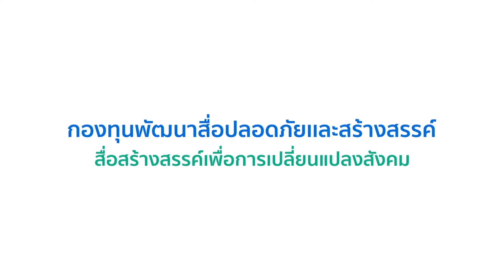ชัวร์ก่อนแชร์ : 10 ประโยชน์ของไข่ขาว จริงหรือ ?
3 มิ.ย. 65 - บนสังคมออนไลน์แชร์แนะนำ 10 ประโยชน์ของไข่ขาว เช่น การเสริมสร้างร่างกาย ไม่มีไขมัน อุดมด้วยแร่ธาตุต่าง ๆ ร่างกายดูดซึมได้แบบ 100% เรื่องนี้จริงหรือไม่ ติดตามกับคุณพีรพล อนุตรโสตถิ์ จากศูนย์ชัวร์ก่อนแชร์

🎯 ตรวจสอบกับ ดร.อชิรญา  คำจันทร์ศุภสิน
นักปฏิบัติการวิจัย สถาบันโภชนาการ มหาวิทยาลัยมหิดล
สัมภาษณ์เมื่อ 31 พฤษภาคม 2565

📌 สรุป 📌

Q : 10 ประโยชน์ของไข่ขาว ที่แชร์กันนี้ จริงเหรอครับ ?
A : ส่วนใหญ่จะเป็นเรื่องจริงนะคะ
แต่ว่าอาจจะต้องมีคำอธิบายเพิ่มเติมในบางข้อค่ะ

Q : 1. เขาบอกว่า ไข่ขาวช่วยทำให้ฮอร์โมน หรือ
เอนไซม์ต่าง ๆ ในร่างกายของเราทำงานได้ดียิ่งขึ้น ?
A : เรื่องจริงค่ะ ในไข่ขาวจะมีกรดอะมิโนที่จำเป็น
ที่ร่างกายเราไม่สามารถที่จะสังเคราะห์เองได้
กรดอะมิโนที่ชื่อว่า ไลซีน จะช่วยผลิตฮอร์โมน เอนไซม์ต่าง ๆ ให้กับร่างกาย
ลิวซีน กับ วาลีน สองตัวนี้ จะช่วยในการผลิตโกรทฮอร์โมน ให้ร่างกายค่ะ

Q : 2. ร่างกายสามารถดูดซึมสารอาหารได้แบบ 100% สูงกว่าโปรตีนชนิดอื่น ๆ ?
A : อันนี้จะเป็นค่าที่มีการวิเคราะห์ทางห้องปฏิบัติการ
เป็นการวัดคุณค่าทางชีวภาพของโปรตีน หรือว่า Biological Value
เราจะเรียกย่อ ๆ ว่า BV นะคะ
ตรงนี้จะเป็นวิธีการวัดว่า เมื่อเรารับประทานเข้าไปแล้ว
เจ้าตัวโปรตีนที่เราทานเข้าไป มันจะเหลือเป็นไนโตรเจน
เพื่อให้ร่างกายเอาไปใช้ได้มากน้อยแค่ไหน
ค่า BV ถ้าเป็นไข่ไก่ทั้งฟอง จะอยู่ที่ 100%
ถ้าเป็นไข่ขาวอย่างเดียว อยู่ที่ 88%
ถ้าเป็นเนื้อวัว อยู่ที่ 80%
ถ้าเป็นโปรตีนจากถั่วเหลือง จะอยู่ที่ 74%

Q : ค่า BV นั้น ใช้ในการศึกษาวิจัย ?
A : อย่างไรก็ตาม อาจจะเป็นค่าที่เราใช้เพื่อการศึกษาวิจัยเท่านั้น
เราไม่จำเป็นจะต้องเลือกสิ่งที่เปอร์เซ็นต์ของค่า BV ที่สูงกว่า แล้วจะดีกว่า
สุดท้ายแล้วมันก็ขึ้นอยู่กับปริมาณ ที่เราได้รับเข้าไปด้วย
การทานอาหารที่หลากหลาย
ทำให้เราได้รับกรดอะมิโนที่จำเป็นอย่างครบถ้วนมากกว่า

Q : 3. เขาบอกว่า ไข่ขาวช่วยบำรุงระบบประสาทและความจำ ?
A : เป็นเรื่องจริงค่ะ เพราะว่าในไข่ขาว ก็จะมีกรดอะมิโนที่ชื่อว่า
ฮีสติดีน และ ลิวซีน จะช่วยพัฒนาการระบบประสาท และเซลล์สมอง

Q : 4. มีกรดอะมิโนที่สำคัญที่ช่วยในการสร้างกล้ามเนื้อ ?
A : ในไข่ขาว จะมีกรดอะมิโนที่จำเป็น
ซึ่งเป็นองค์ประกอบของโปรตีนที่อยู่ในกล้ามเนื้อของเราค่ะ
และก็จะมีกรดอะมิโน หลายตัวค่ะ
ที่ช่วยในการฟื้นฟูกล้ามเนื้อ รักษามวลกล้ามเนื้อเอาไว้

Q : 5. เขาบอกว่าช่วยลดอาการบวมในผู้ป่วยโรคไต ?
A : จริงค่ะ ในผู้ป่วยโรคไต มีโอกาสที่รับโปรตีนไม่เพียงพอ
จะทำให้ร่างกายมีภูมิต้านทานต่อโรคที่ต่ำ
โปรตีนในเลือดลดต่ำลง ก็จะทำให้เกิดอาการบวมได้ง่ายค่ะ
ดังนั้น การทานโปรตีนเพิ่มขึ้น จากไข่ขาว
ก็จะมีส่วนช่วยทำให้ระดับโปรตีนที่ได้รับ
เพียงพอต่อความต้องการในแต่ละวันนะคะ

Q : 6. ช่วยให้ร่างกายมีภูมิคุ้มกันที่ดี ลดโอกาสเสี่ยงติดเชื้อ ?
A : จริงค่ะ ในไข่ขาวจะมีโปรตีนอัลบูมิน
ช่วยเสริมสร้างภูมิต้านทาน และทำให้ระบบภูมิคุ้มกันของเราแข็งแรงขึ้นค่ะ

Q : 7. ช่วยฟื้นฟู ซ่อมแซม เนื้อเยื้อส่วนต่างๆ ของร่างกาย ?
A : ในไข่ขาว จะมีกรดอะมิโนที่จำเป็น ที่ร่างกายเราได้รับไปแล้ว
สามารถที่จะเอาไปซ่อมแซมเซลล์ต่าง ๆ ของร่างกายได้ค่ะ

Q : 8. เป็นแหล่งโปรตีนที่มีฟอสฟอรัสต่ำ เหมาะกับคนไข้ที่เป็นโรคไต ?
A : จริงค่ะ ผู้ป่วยที่เป็นโรคไต มักจะพบภาวะ ที่มีฟอสฟอรัสในเลือดสูง
เนื่องจากไต ไม่สามารถที่จะขับฟอสฟอรัสออกได้ตามปกติ
มีส่วนคั่งอยู่ในเลือด จะทำให้ไปดึงแคลเซียม
จากกระดูกออกมาจับกับ ฟอสฟอรัส
ก็จะทำให้กระดูกบาง และกระดูกพรุนได้ค่ะ
ดังนั้นผู้ป่วยโรคไตก็จำเป็นต้องเลือกแหล่งอาหาร
ที่มีฟอสฟอรัสต่ำ เช่น ไข่ขาว เป็นต้นค่ะ

Q : 9. อุดมไปด้วยแร่ธาตุต่าง ๆ ?
A : ในไข่ขาว จะมีแร่ธาตุ รวมทั้งมีวิตามินที่จำเป็นต่อร่างกายมากมาย
ไม่ว่าจะเป็น วิตามินเอ วิตามินบี ต่าง ๆ ด้วยค่ะ

Q : 10. เป็นแหล่งโปรตีนที่ไม่มีไขมัน ?
A : จริง ๆ แล้วมันมีไขมันนะคะ แต่ว่าเราเรียกได้ว่า
เป็นกลุ่มที่มีไขมันต่ำค่ะ 0.2% ซึ่งถือได้ว่าน้อยมาก ๆ ค่ะ
แต่ว่าสิ่งที่ไข่ขาวไม่มีค่ะ นั่นก็คือ ไขมันอิ่มตัว แล้วก็โคเลสเตอรอลค่ะ
ก็จะเหมาะกับกลุ่มที่ต้องการโปรตีนเพิ่มขึ้น
แต่ว่าอยากจะควบคุมไขมัน ต้องการลดน้ำหนัก
หรือว่าในกลุ่มคนที่มีปัญหาเรื่องสุขภาพค่ะ

Q : คำแนะนำเพิ่มเติม ?
A : คนทั่วไปที่มีสุขภาพดี เราแนะนำให้บริโภคไข่ทั้งฟองนะคะ
ทั้งไข่ขาว แล้วก็ไข่แดง 1 ฟองต่อวัน
หรือว่าถ้าเกิดใครที่ทานมากกว่าอยู่แล้ว
และก็ไม่ได้มีปัญหาสุขภาพไขมันในเลือดสูง
โคเลสเตอรอลสูง หรือว่าความดันโลหิตสูง
อาจจะทานแบบวันละ 2 ฟอง หรือ 3 ฟอง
ตามแบบแผนที่ทานมาอยู่ได้นะคะ

Q : สรุปแล้วเรื่อง 10 ประโยชน์ ของไข่ขาว
แบบที่แชร์กันนี้เป็นอย่างไรครับ ?
A : 10 ประโยชน์ ของไข่ขาว เป็นเรื่องจริงนะคะ
สามารถแชร์ต่อได้ค่ะ แต่อย่างไรก็ตามแหล่งของโปรตีนที่ดี
ไม่ได้มีเพียงแต่ไข่ขาวเท่านั้นนะคะ
เรายังแนะนำให้ได้รับโปรตีน จากแหล่งอาหารที่หลากหลายค่ะ
โดยให้ได้รับโปรตีน ทั้งจากพืชแล้วก็จากสัตว์ ในสัดส่วนที่เป็น 1:1
และก็ปริมาณโปรตีน ที่เราต้องการในแต่ละวัน
ก็จะอยู่ที่ 1 กรัมต่อน้ำหนักตัว 1 กิโลกรัมค่ะ
โดยที่ไข่ 1 ฟอง จะมีโปรตีนอยู่ที่ 7 กรัม
ถ้าเป็นไข่ขาว เฉย ๆ อยู่ที่ประมาณ 3.5 กรัม

👉 รับประทานครบถ้วนหลากหลายถูกสุขอนามัย
ได้รับทั้งความปลอดภัยและสุขภาพที่ดีนะครับ